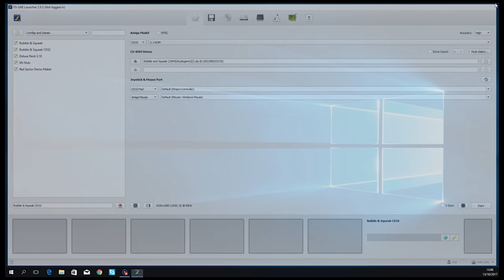Let's Play Bubble & Squeak Level 1 CD32